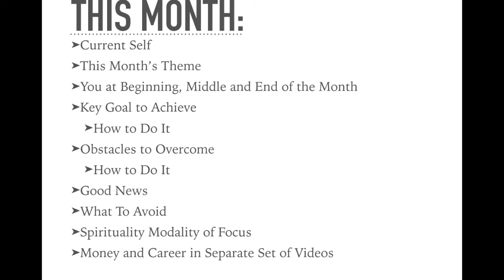September Taurus Psychic Tarot Reading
Make sure you watch the career and money reading for this month too! Wishing you all the best!